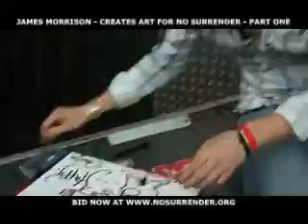JAMES MORRISON creates artwork on canvas live for No Surrender Charity - Part One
Watch James Morrison create a work of art on video.
You can bid NOW at eBay on this unique piece of artwork for the No Surrender Charitable Trust. Bidding closes 17.00 Sunday March 29nd 2009